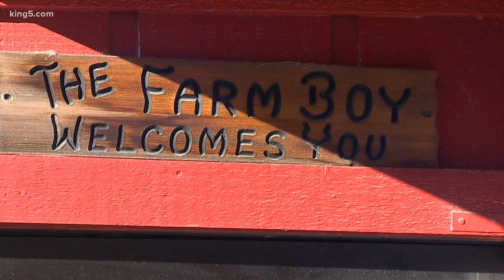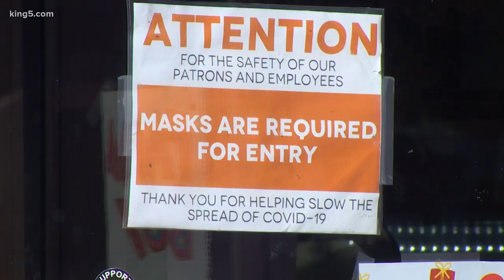Restaurants defy Inslee's COVID-19 indoor dining restrictions, citing business, politics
Restaurants reopening indoor dining in violation of Washington state's COVID-19 restrictions have cited various reasons.

One restaurant owner said he was protesting Washington Gov. Jay Inslee's restrictions on restaurants. Another said his decision was strictly business.

Washington state announced temporary restrictions on indoor dining after a recent statewide surge in coronavirus cases.